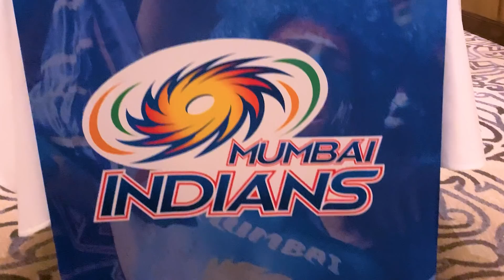MI face SRH in last league game | हैदराबाद बनाम मुंबई | Dream11 IPL 2020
Watch the match preview of the last league game of the Dream11 IPL 2020 season - Sunrisers Hyderabad vs Mumbai Indians. The contest will be played in Sharjah, UAE. The team’s current form is previewed, a look back to the last match up against the side and more.